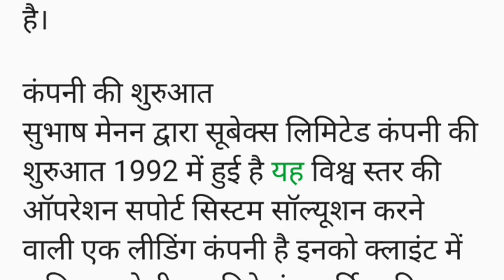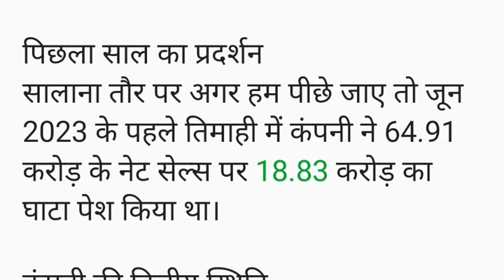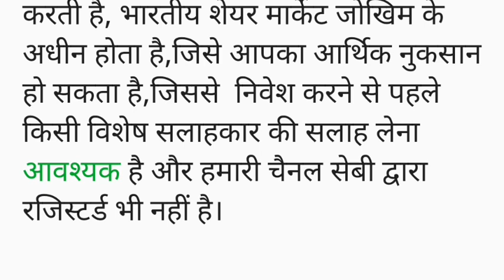Subex share: 30 रुपए के आईटी स्टॉक,जून 2024 में तिमाही अपने घाटे को किया कम। Subex Share Latest News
share market
stock market
today share market news
live news
stock
business news
stocks
market news
stock market news today
technical analysis
market analysis
sensex
et now
shares
best shares to buy
stock tips
stocks news
best stock
investing
share market news live
investyadnya
market trends
stock exchange
market outlook
yadnya investment
ndtv profit live tv
ndtv profit
market
investment
trading
stock market for beginners
nifty
money
cnbc tv18
business news in english
sensex today
cnbc india
nifty live
sensex live
bse live
nse live
news
f&o
trade
best stock to investment
intraday stocks
swing stocks
nifty news
live share market
business live
market news live
nifty tomorrow
ipo
s&p 500
nifty crash
nifty fall
equities
nifty analysis
penny stocks
f&o trading
intraday trading
electronic stocks
defence stock
government news
bse
equity
sebi news
sebi
stock market hindi
stockmarketfunda
zee business live
nifty today
sensex news
latest news